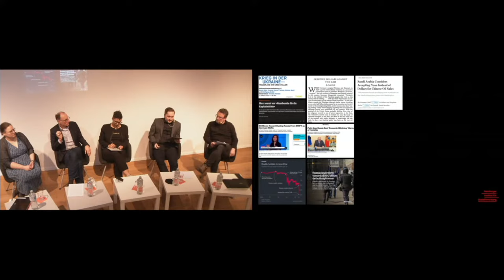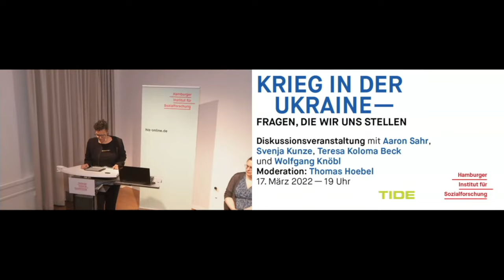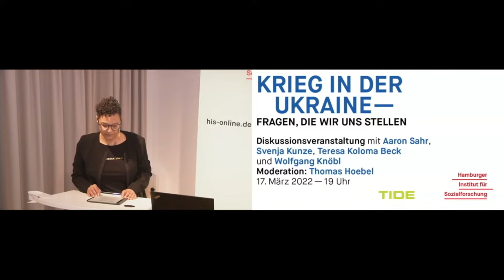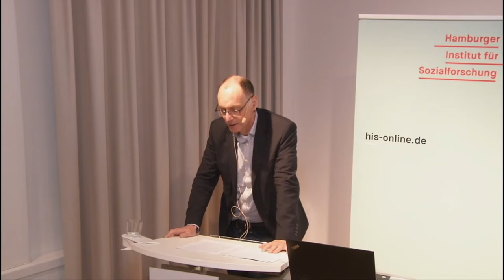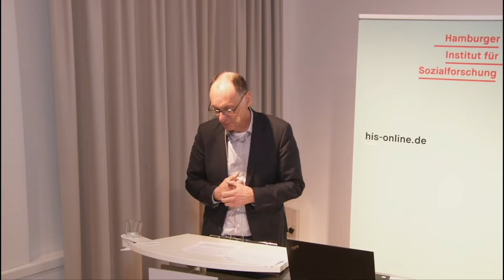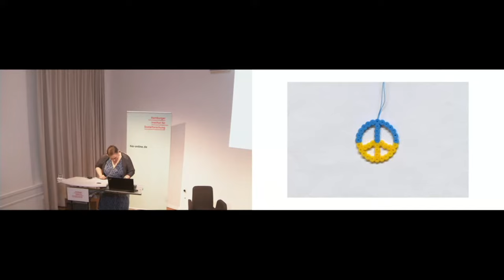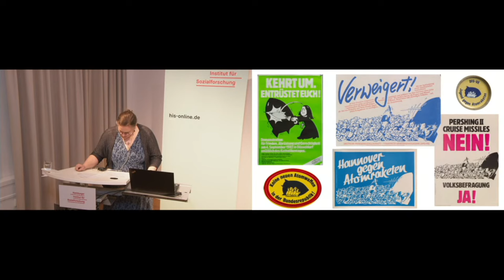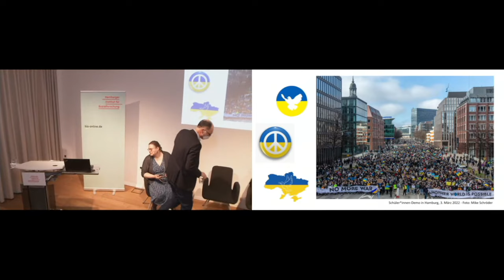Krieg in der Ukraine: Fragen, die wir uns stellen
Der russische Angriff auf die Ukraine drängt auf vielen Ebenen zu zügigen Antworten: humanitär, völkerrechtlich, militärisch. Gleichzeitig wirft der Krieg in der Region ein breites Bündel an Fragen auf, die gerade nicht in aller Schnelle bearbeitet werden sollten, da ihre möglichen Lösungen jeweils gravierende politische, wirtschaftliche und alltagspraktische Konsequenzen erwarten lassen. Das Kollegium des Hamburgers Instituts für Sozialforschung möchte zusammen mit befreundeten Wissenschaftler:innen zu einem gemeinsamen Abend einladen, der Raum geben soll, um eine kleine Auswahl dieser Fragen intensiv zu diskutieren. Der leitende Gedanke ist dabei, dass es sich bei diesem Krieg um ein spezifisches Konfliktgeschehen handelt, das neben vielen anderen Konflikten weltweit unsere besondere Aufmerksamkeit verdient – analytisch und mitfühlend.

Was ist mit dem Schlagwort „monetäre Kriegsführung“ gemeint und welche ökonomischen Konsequenzen sind mit ihr verbunden?

Wie hat sich die Bildsprache der heutigen Friedensbewegung gegenüber den 1980ern gewandelt, in denen vor allem Abrüstung und Demilitarisierung gefordert wurden?

Wie lässt sich die nun wieder – mitunter pathetisch – beschworene Formel eines „Westens“ deuten, der noch wenige Tage und Wochen vor dem Krieg in der Ukraine als zersplittert und zerstritten galt?

Welchen historischen Stellenwert hat die in Deutschland (lediglich ausgesetzte) Wehrpflicht und welche Argumente sprechen in der aktuellen Situation für und gegen eine Wiedereinführung?

Mit Diskussionsimpulsen von Aaron Sahr (Forschungsgruppe Makrogewalt), Svenja Kunze (Archiv des HIS), Teresa Koloma Beck (Helmut Schmidt-Universität/Universität der Bundeswehr Hamburg) und Wolfgang Knöbl (Direktor des HIS) – Moderation: Thomas Hoebel (Forschungsgruppe Makrogewalt)

Eine Diskussionsveranstaltung des Hamburger Instituts für Sozialforschung